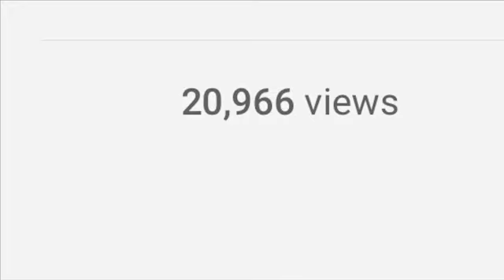thunk u for 450 Subscribers!!